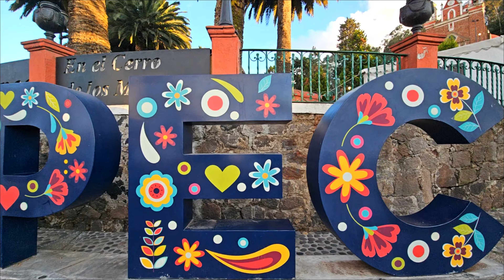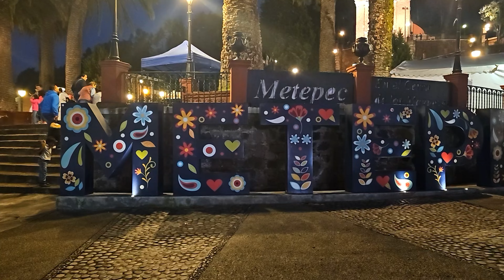Qué Hacer en METEPEC ? El Pueblo Mágico Más Pequeño de México 😱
Visitamos Metepec, un hermoso Pueblo Mágico ubicado en el Estado de México, el cual es una excelente alternativa ya que se encuentra cerca de la CDMX.
Acompáñanos a conocer que hacer en Metepec en un día.

Conoceremos su maravillosa Iglesia del Calvario, de donde tendrás una vista  fantástica del pueblo, también visitamos el Ex Convento de San Juan Bautista que perteneció a los misioneros franciscanos.
Nos adentraremos a la Plaza Juárez para conocer a las fuentes bailarinas y la Tlanchana, ícono de este lugar.

Por supuesto que no podía faltar el Museo del Barro, un lugar lleno de artesanías de alfareros locales y nacionales, un lugar imperdible en Metepec.

Para finalizar recorreremos el Mercado Artesanal, un lugar maravilloso para adquirir artesanías de este Pueblo Mágico como el Árbol de la Vida, las catrinas o el Arca de Noé.

Acompaños a conocer y explorar Metepec

Tampoco olvides activar la campanita para que te lleguen las notificaciones

Mis Redes